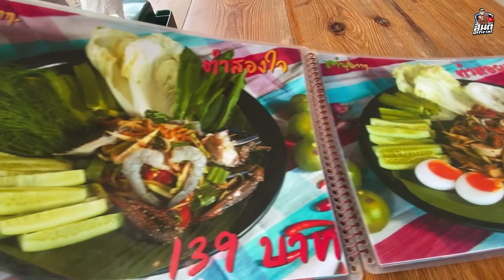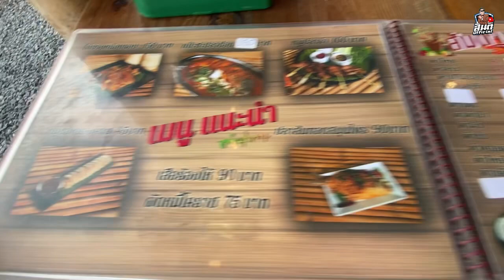ตำมุงจาก ร้านเด็ดโคราชตรงข้ามเดอะมอลล์/ชุ้มนั่งสุดชิว…